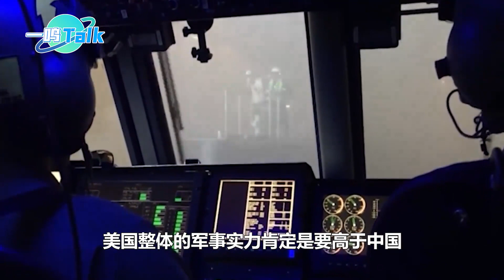布林肯表态不支持“台独”，美军高官却挑衅：会为台海冲突做准备